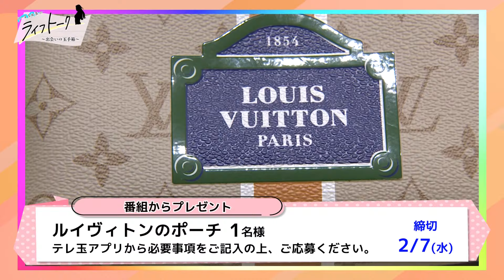イジリー岡田の高速ベロ誕生秘話も！【りーまる社長のライフトーク#3】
毎週水曜24時30分～テレ玉にて放送！！

番組のご意見番、イジリー岡田の歴史を振り返ります。伝説のお色気番組「ギルガメッシュないと」の話題や、高速ベロの誕生秘話も…！

りーまる社長とおじまる副社長、そしてイジリー岡田がゲストを招いてお話しする番組！
”経営”、”夫婦愛”、”お酒”、”趣味”などなど…プライベートな話から、ためになる話まで、盛りだくさんの内容でお届けします！
さらに、テレ玉アプリでは視聴者の皆さまからメッセージを募集中！
りーまる社長やイジリー岡田さんに聞きたいことをアプリからどしどし投稿してください！
メッセージを送ってくださった方の中から抽選でプレゼント！！
さらに、番組内でメッセージを紹介された方にもプレゼントあります！